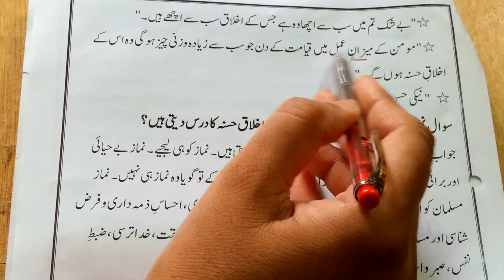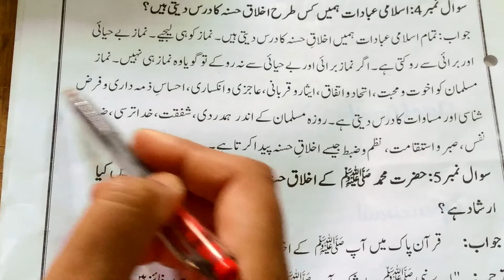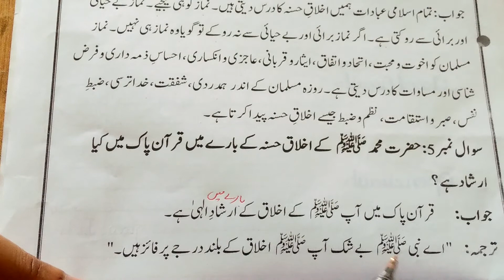Class 9, islamiyat, lecture # 11